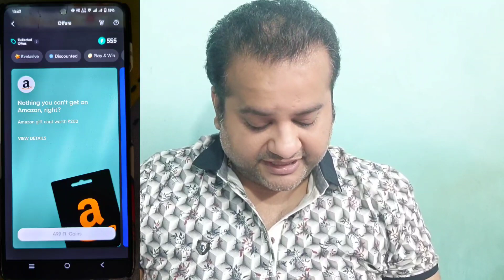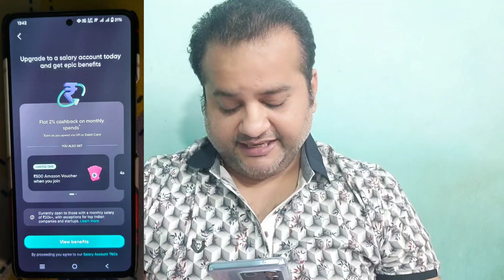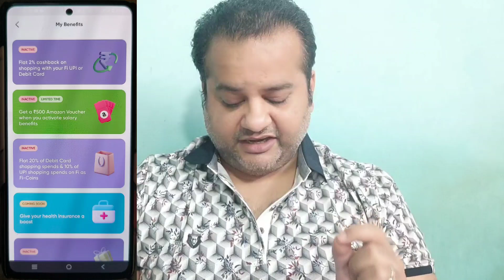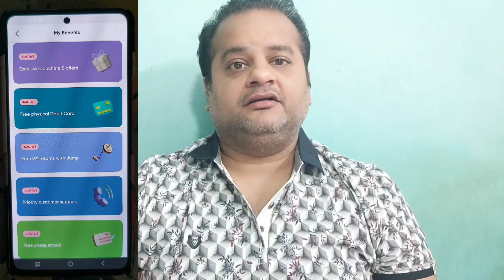Fi Money 200+500 Amazon Gift Card Loot Offer | Fi Money Salary Account Upgrade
Deposit 3000 After Account Open And Get 100 Cashback🤑🤑

Trick🛑

Salaried choose karo uske bad
Company Name TCS/Wipro  daal do

Very Good Account With Regular Offers

Use Refer Code : P6SS5K

credit card
fi money account freeze
fi money account opening
fi money account opening problem
fi money account opening process
fi money amazon voucher
fi money salary account
fi money salary account upgrade
fi money vs jupiter
vineet sureka